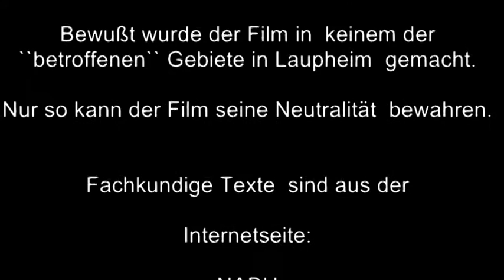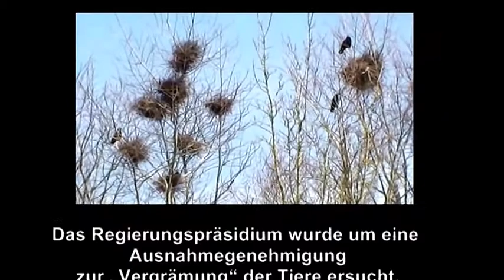Mein bearbeitetes Video